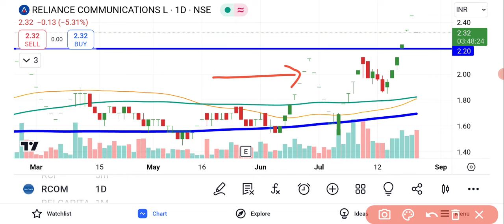RCOM Share Latest News Today | Reliance Communications Share News